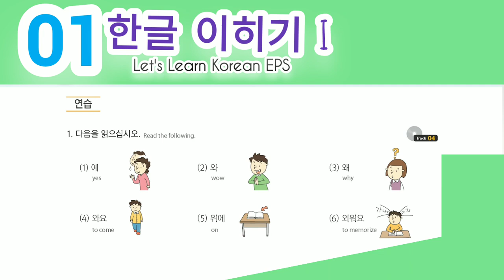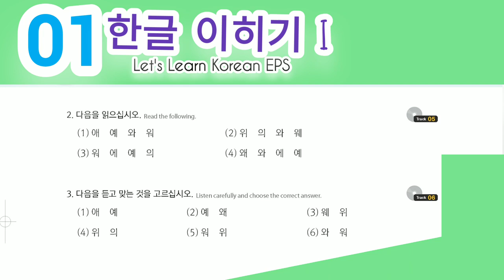1 과 TEXT BOOK EPS-TOPIK || 1-6 LISTENING || LET'S LEARN KOREAN EPS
इपिएस KOREAN भाषा 1-58 को सम्पूर्ण अडियोहरु पाठ र सुनाई अभ्यास सँगै राख्ने प्रयास गरेको छु । कोरियन भाषा प्रशिक्षार्थीहरुलाई अभ्यासको लागि सुनाईमा सहज होस भन्ने उद्देश्यले यो सामग्री राखिएको हो । यहाँहरुको सिकाईमा सहज हुन्छ। भन्ने आशा राखेको छु । तपाईहरुको साथी छिमेकमा कोही पढ्नु भएको होला शेर गरिदिनु होस्। साथै यस विषयमा तपाईलाई भाषा सम्बन्धित कुनै सल्लाह, सुझाव, जिज्ञाशा र प्रश्नहरु छन् । भने तल कमेन्ट बक्समा लेख्नुहोला ।